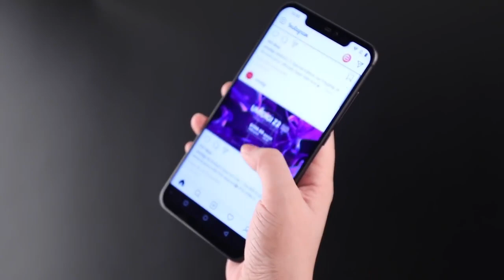UMIDIGI Z2 Special Edition Unboxing the Flagship of the Best Price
UMIDIGI Z2

Feature:
1. MTK6763 (Helio P23) Octa Core 4xCortex-A53 2.0GHz + 4xCortex-A53 1.5GHz processor, combine with 4GB RAM + 64GB ROM large capacity memory, high performance, run fast and operate smoothly.
2. 6.2 inch 2246*1080 pixel 19:9 capacitive screen, multi-touch, up to 90% screen ratio, small body, big screen.
3. 16.0MP+8.0MP dual rear cameras, 6P lens, S5K2P7 sensor, record wonderful moment, and take clear pictures.
4. 16.0MP+8.0MP dual front cameras, support face recognition, IMX371 sensor, good for video chat and selfie.
5. Powered by 3850mAh 4.4V battery, long time to standby and use.
6. Both SIM slots are compatible with 4G, support 4G LTE in both slots simultaneously.

Thanks!